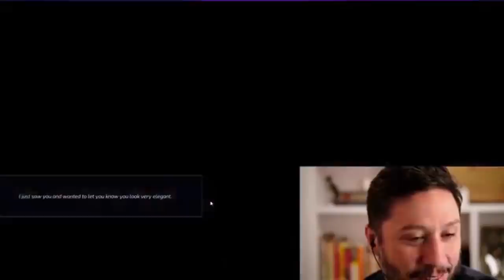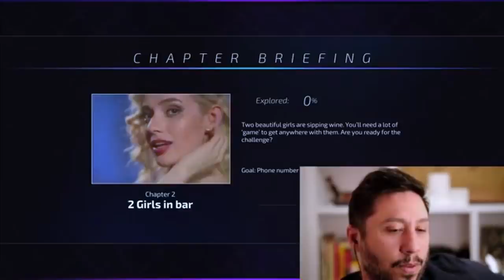Former Pick Up plays Super Seducer! Is this actually good game? Can you get women with video games?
You asked for it I delivered! A former PUA and sailor for the RCN taking a look at controversial Pick up game: Super Seducer! It's so ridiculous you have to see it to believe it!